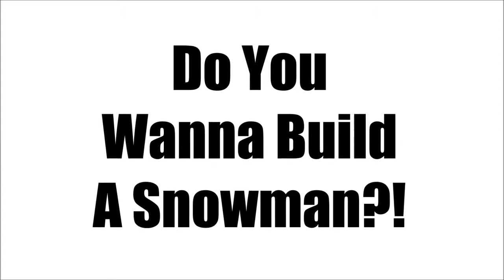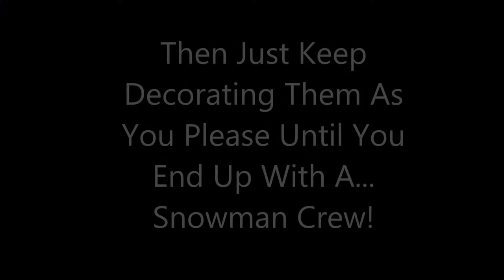Christmas DIY: Edible Snowmen! | accentgirl100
Don't forget to:
YOU WILL NEED:
- Marshmallows
- Chocolate Buttons
- Rolos
- Chocolate To Melt
- Food Colouring
- Piping Icing Tubes
- Strawberry Laces
Here I am bringing you a cute little christmas marshmallow snowmen diy! I enjoyed making these so much, they almost became too cute to eat! They tasted delicious! Let me know if you make them :D